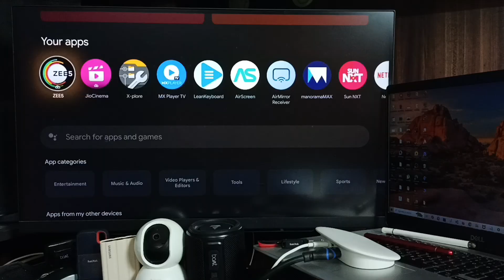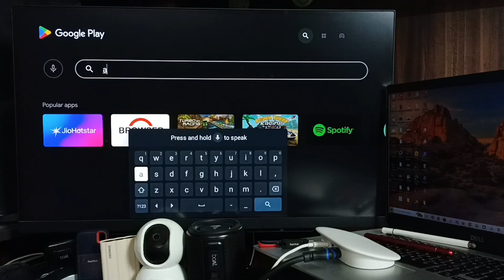2 Easy Ways to Install Apple TV App on Google TV Streamer 4K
2 Easy Ways to Install Apple TV App on Google TV Streamer 4K
Learn 2 simple methods to install the Apple TV app on your Google TV Streamer 4K and Chromecast With Google TV. This quick guide helps you access Apple TV+ movies and shows on Android TV OS 14 or Android TV OS 15-powered devices. Compatible with Smart TVs including QLED TV, OLED TV, LED TV, Mini-LED, MicroLED, 4K TV, UHD TV, Full HD TV, and HD TV. Use the Voice Search Remote for seamless navigation and enjoy smooth streaming with Smart Home Control features and HDR support.

install apple tv on google tv, apple tv app on chromecast with google tv, android tv apple tv app download, apple tv google chromecast tv setup, 4k tv apps installation, smart tv streaming setup, install apps on android tv os 14, android tv os 15 apple tv setup, qled tv install apple tv, voice search remote guide, smart home control media apps, oled tv google tv install guide, mini-led tv streaming setup, google tv apple tv app fix, hd tv install apple tv plus